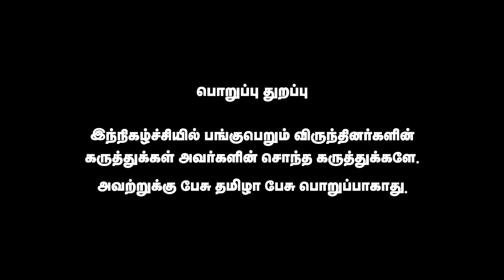இந்தியர்கள் ஏன் அமெரிக்கா செல்கிறார்கள் ? | விளக்கும் SG Suryah | Pesu Tamizha Pesu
நம் செய்தி இணையதளத்தை பின்தொடருங்கள்.
Account name : Dhrona Media
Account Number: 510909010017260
Branch : Chennai chitlapakkam
Bank: City Union Bank
IFSC code: CIUB0000295